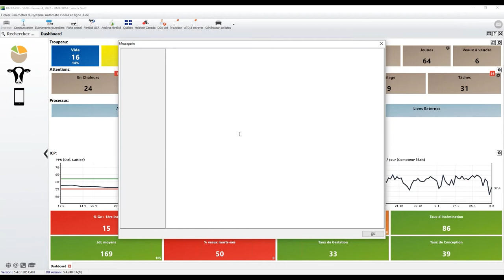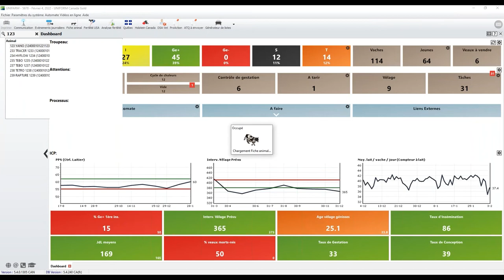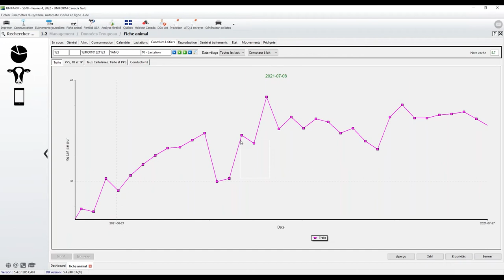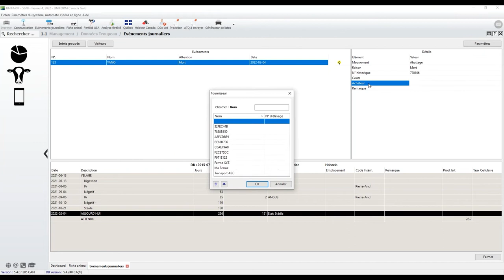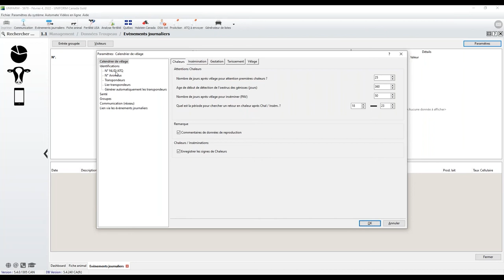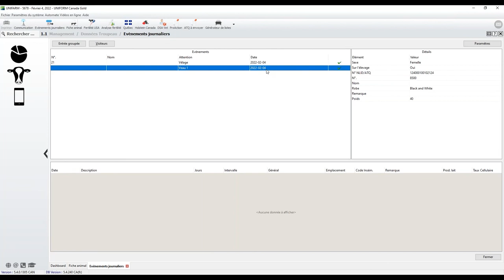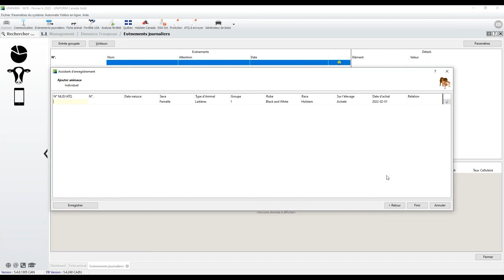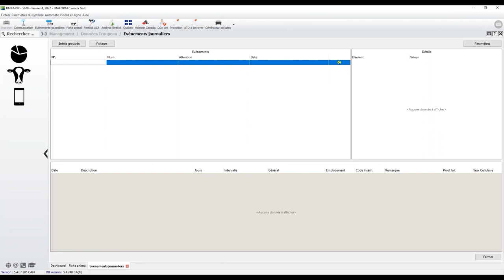UNIFORM Agri - Astuces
& Soyez plus rapide avec votre logiciel